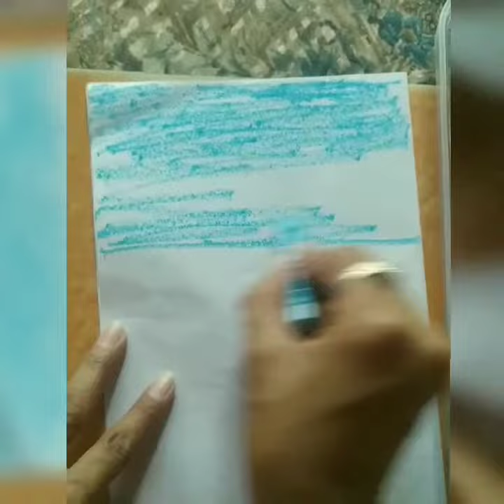simple art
easy drawing